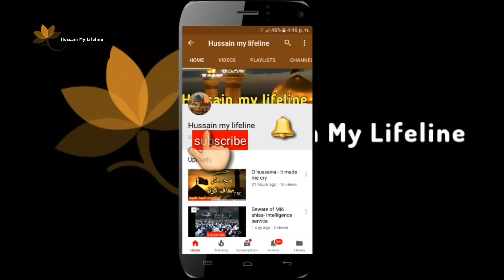Shia ko kafir keh kr ajeeb o ghareeb kahania banai jati hain....|| Allama Amin Shaheedi || 2020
Haq ko chupane k liye shia k khilaf kya kya kahania ghari jati hain. eham haqaiq by Allama Muhammad Amin shaheedi.